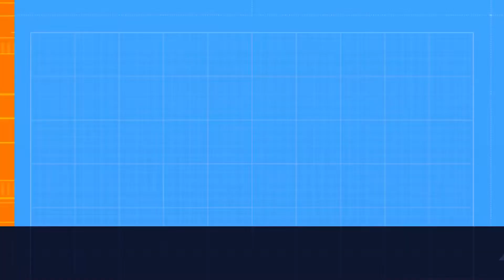Néstor Kirchner es "El Dioni de la Pampa" según Federico Jiménez Losantos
Mote de Federico Jiménez Losantos para Néstor Kirchner.